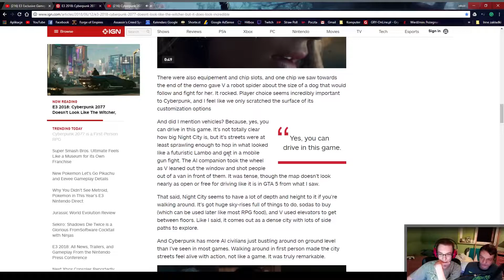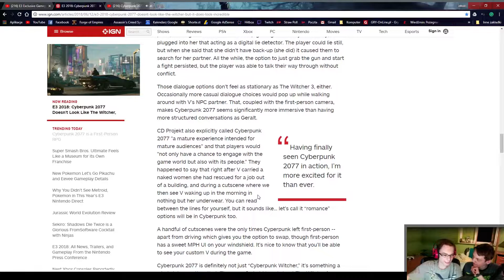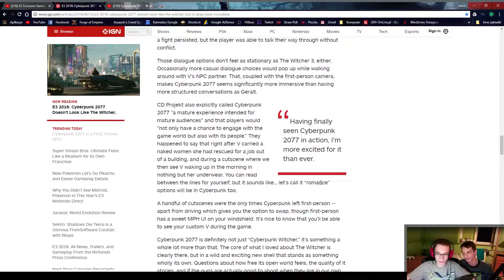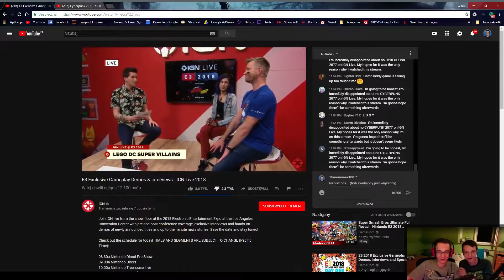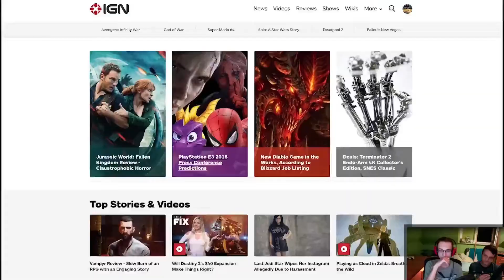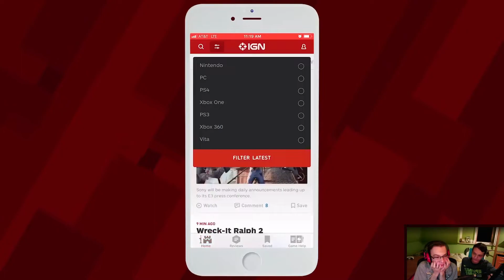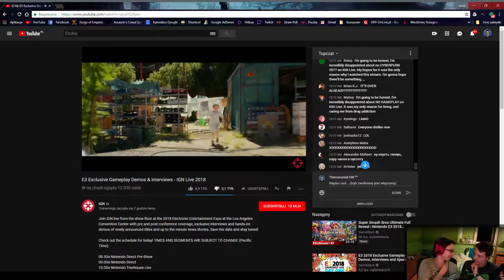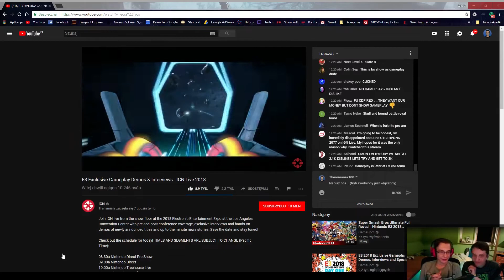E3 2018 - Panel o Cyberpunk 2077 #2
Hej, cześć, siemano wam wszystkim tu ja Theromanek100 i witam was w reuploadzie drugiego panelu o Cyberpunk 2077, który odbył się na tegorocznym E3 ;) Zapraszam :)